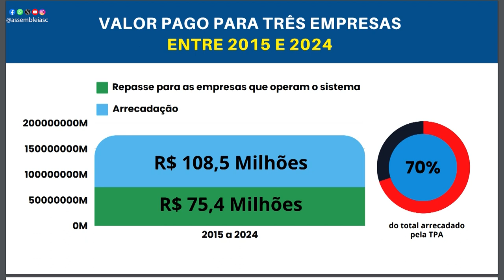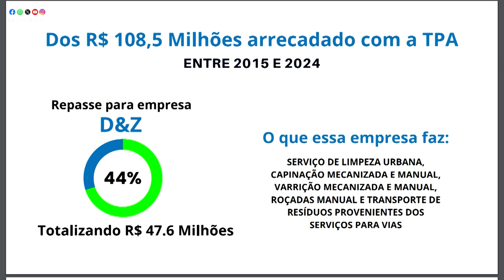Na Tribuna - Acompanhe o que foi destaque na tribuna na sessão desta quarta-feira - 17/04/24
Na sessão ordinária da Assembleia Legislativa de Santa Catarina realizada nesta quarta-feira (17), vários parlamentares ocuparam a tribuna para tratar de temas de interesse da sociedade catarinense. Entre as questões abordadas estão restrições para realização de aborto, a Taxa de Preservação Ambiental de Bombinhas e o incentivo à agricultura familiar.